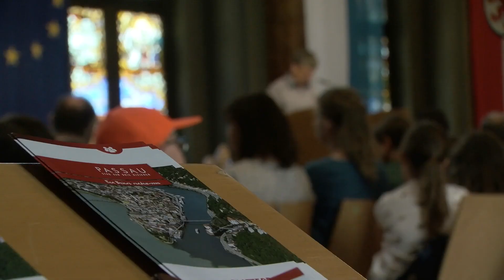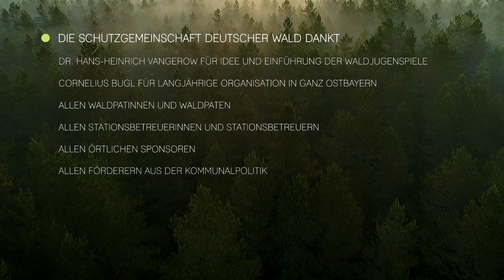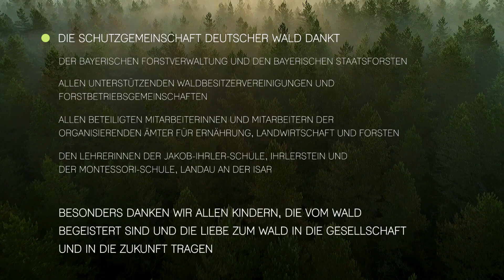50 Jahre Waldjugendspiele in Bayern